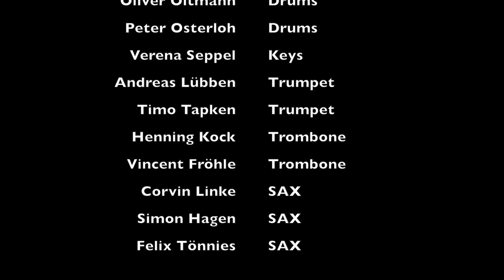BOB Zwischenahner Woche 2014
Ein kleiner Mittschnitt von unserem Auftritt bei der Bad Zwischenahner Woche 2014...viel Spaß... eure Bobbies